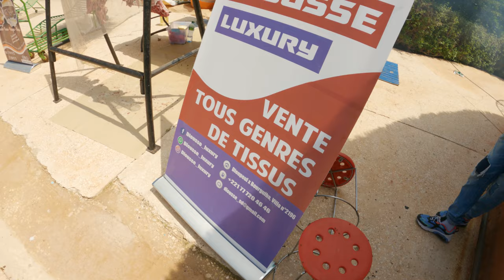Pt1: ROADTRIP DAKAR - BANDIA AVEC LA TEAM ! Un Pure Plaisir !! [4K]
Hello RYDERZ !
Le Vlog a été libéré par les aliens 👽 ...
J’ai pas été actif ces dernières mois mais je suis de retour et voici la première partie de notre Road Trip Dakar- Bandia
Je suis accompagné de @ndiouga_benjamin_diop et toute la team Senegal Bikerz Club

ROAD TRIP DAKAR - BANDIA

- IPONE SENEGAL 🇸🇳 ( Espace Scooter Rue 39 x Boulevard General De Gaulle)

Music Utiliser sur la vidéo:
- Scarysama - Fini La Rigolade

UNE CHAINE YOUTUBE 100% MOTO 100% ADRÉNALINE

LE MATERIEL QUE J'UTILISE POUR FAIRE MES VIDEOS:
➤ CAMERA:
Canon EOS 80D
Canon EOS 6D Mark II
➤ GOPRO:
Gopro Hero 8
Gopro Hero 9

➤ OBJECTIF:
Canon 24-70mm 1.8
Sigma 18-35mm 1.8
Canon 50mm 1.8
Sigma 70-200mm 2.8
Canon EF 24-105MM 1:3.5-5.6 IS STM

STABILISATEUR:
Dji Ronin S

MATERIEL SON:
Rode VideoMicro Compact
Rode Wireless Go
Rode Lavelier
Zoom H1n